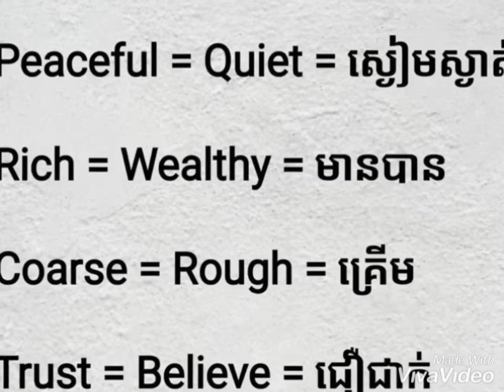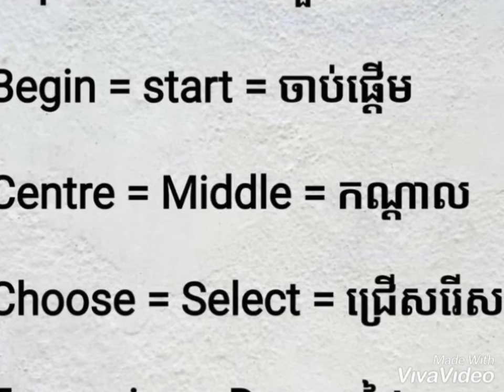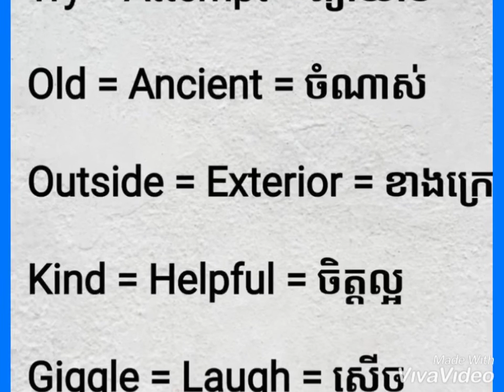Learning English vocabulary ( part1)